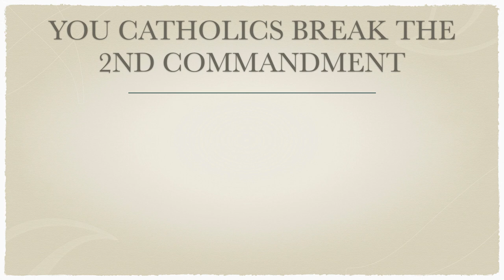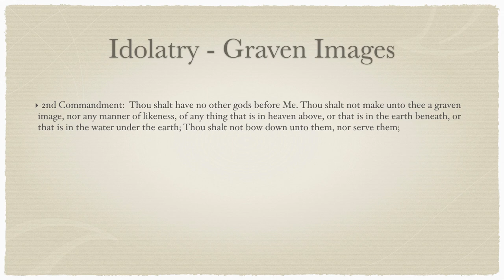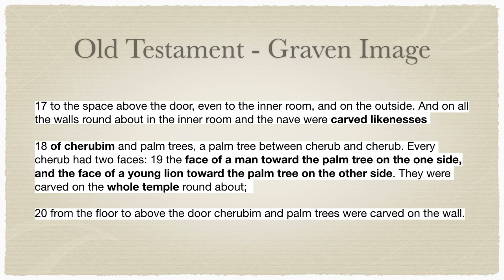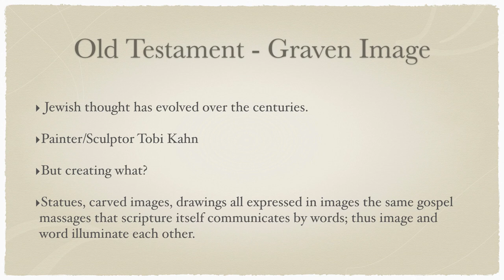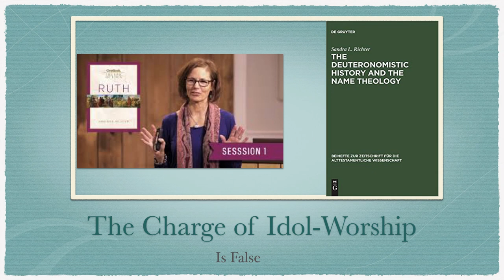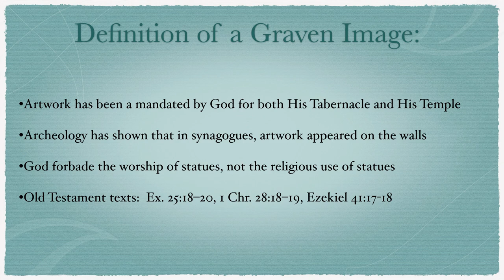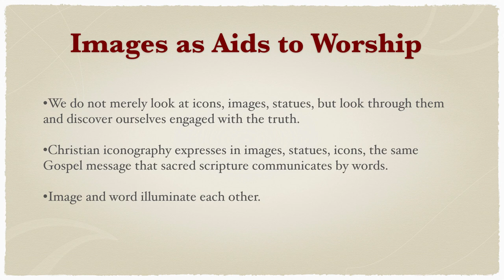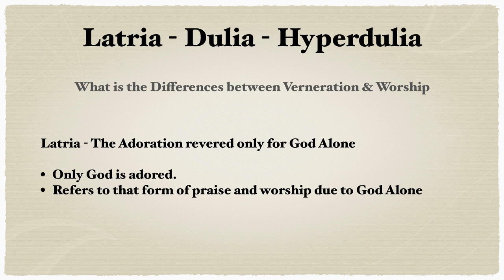Graven Images - Do Catholics worship idols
Helping those who have not found the One Church Christ Jesus established on the foundation of His Apostles and prophets, with Himself as the Cornerstone.